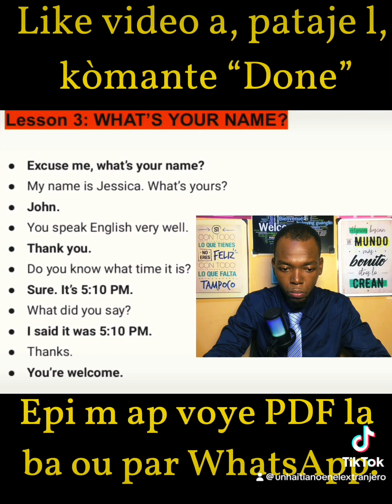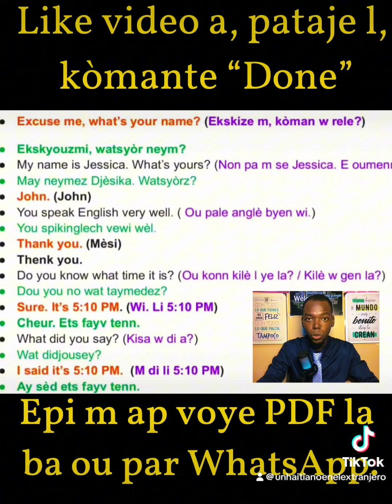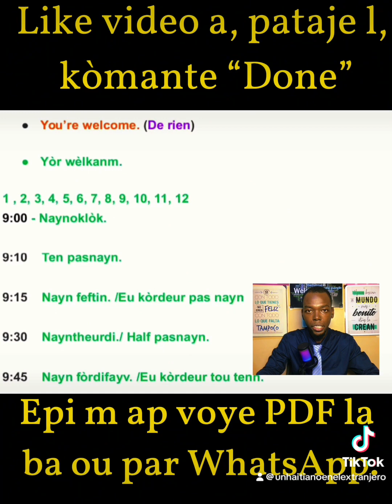Kòman pou w bay lè an anglè?